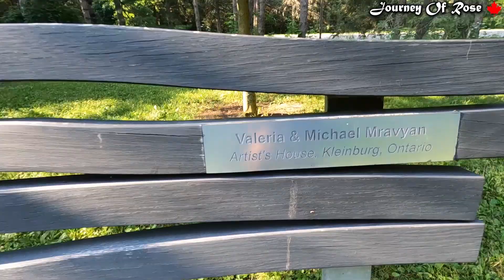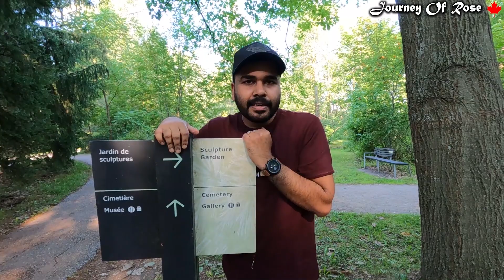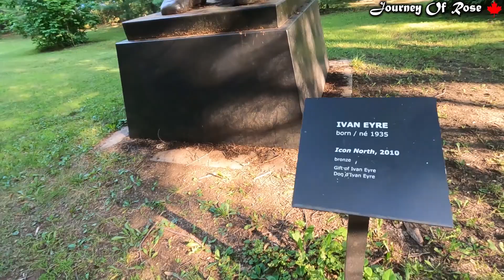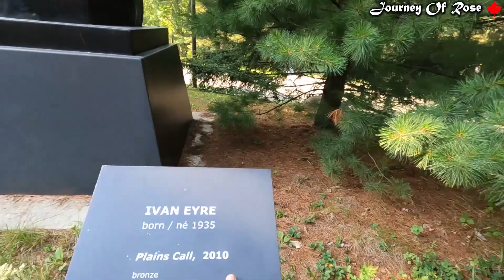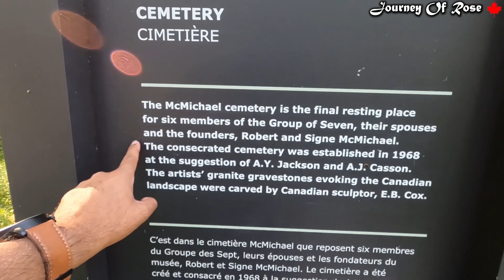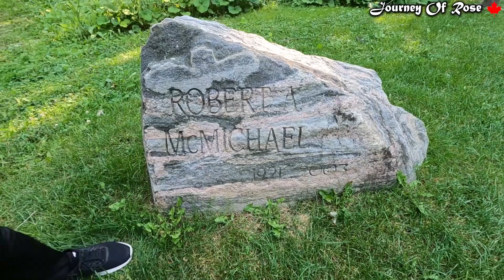ഒരു Canadian Weekend Vlog 😍Canada Sculpture Park🔥Canada Malayalam Vlog|Journeyofrose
| My Weekend Vlog with പ്രതിമകൾ😍Canadian Sculpture Park🔥Canada Malayalam Vlog|Journeyofrose Journeyofrose|Canada latest updates|Canada job visa|Canada natural parksm

❤️നമ്മുടെ ചാനൽ ഇതുപോലുള്ള നല്ല വീഡിയോസ് അപ്‌ലോഡ് ചെയ്യാറുണ്ട്. സപ്പോർട്ട് ചെയ്യണം